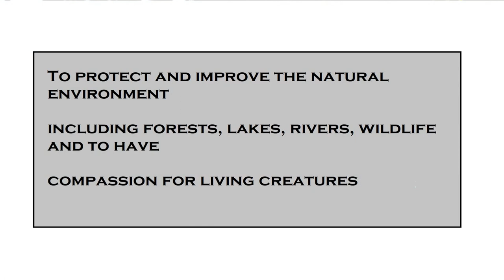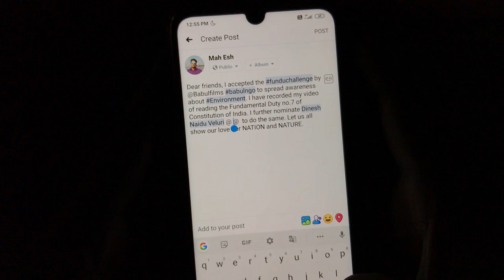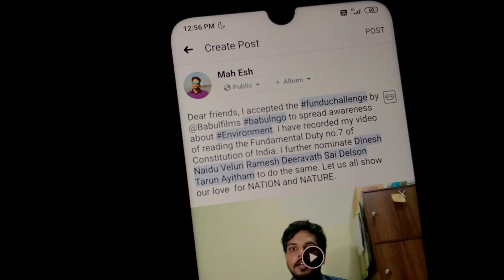FunduChallenge | Fundamental Duty | Babul ngo | Article 51A(g) | Babul Films Society | FDC | GNITS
Funduchallenge - FunDu Challenge - Fundamental Duty Challenge - FDC by Babul Films Society NGO raises awareness about the Fundamental Duty as per article 51A(g) in the Constitution of India, in an interesting Challenge format.
We all enjoy Rights but many do not know that we have Fundamental Duties also. Citizens are morally obligated by the Constitution to perform these duties.

How to participate in FunDu Challenge:
Step 1:Record a video of you reading / performing the following text:
“It shall be the duty of event Citizen of India
To protect and improve the natural environment including forests, lakes, rivers and wild life and to have compassion for living creatures”

This is the Fundamental Duty as per article 51A(g) of Constitution of India.
Fun Du Challenge by Babul NGO.
Step 2:Post it in any social media platform Facebook / YouTube / Instagram / Twitter / WhatsApp / LinkedIn / Tumbler / Snapchat / Etc.,
Step 3:Add hashtags funduchallenge fdcmalayalam and tag at least one person to take up the challenge.
Here comes your opportunity to show your love for the NatureAndNation
Online FDC is done using the Social Media with hashtag FunDuChallenge fdcxxx where is xxx is the language used to do the challenge and NatureAndNation Some of the prominent Social Media used are Facebook, Twitter, Instagram, YouTube, LinkedIn, etc., FDC happens in all 22 languages of India.

Annually this happens in 3 phases. The first phase of FDC is from 26 January-Republic Day, second phase from 15 August-Independence Day and the third phase from 26 November-Constitution Day of India.

Direction concept
Gangadhar Panday
DOP & Editing: Akshay Kumar Pusthay
Cast:
Rayeesa Ruhi
Lubna fatima
Himani Gugulotu
Indu Bhukya
Sai Sindhu
Varshitha kanta Reddy
Shivani Gupta
All above are student of GNITS G Narayanamma Institute of Technology and Science Hyderabad
Shivani Pandey
Thanks to
Sri Subba Reddy Chairman
Sri I Ravi Prakash Reddy HoD IT Dept

BFS social media accounts profiles

Ecodictionary EcoDic world's Eco-Dictionary This is a dictionary in video format dedicated to environment terminology words and phrases

We request you to consider our work and support our efforts of spreading environmental awareness and saving Nature.

Beneficiary Name: Babul Films Society
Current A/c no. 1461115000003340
Bank & Branch: Karur Vysya Bank, Manikonda Branch
IFSC Code: KVBL0001461 [5th character is ZERO not alphabet O]
Babul Films Society ngo UPI is in Google Pay, PhonePe, PayTM on mobile which is linked to our above bank account.

supermanbabul costumerun 4 awareness about Single Use Plastic